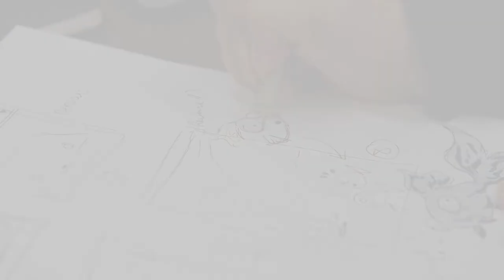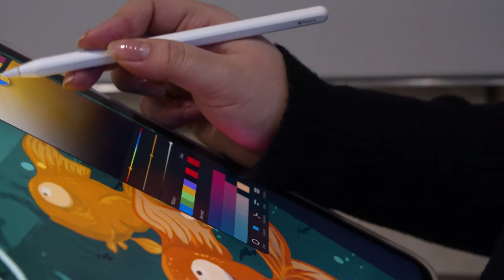Illustration Student Experience: Deanna Ayala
Offering a transformative education open to all backgrounds, MCAD gets you ready to confidently lead and practice in an ever-evolving world. It’s where students find their personal and professional purpose as creative, cultural leaders.